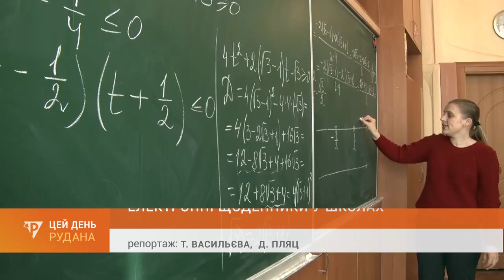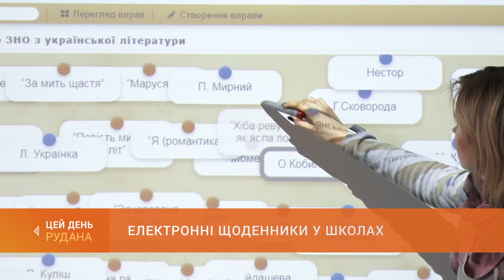Електронні щоденники у школах: два криворізькі навчальні заклади беруть участь у пілотному проєкті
У Європі освітяни вже давно і успішно працюють з електронними журналами та учнівськими щоденниками. Торік пілотний проєкт шкільного електронного інформаційного ресурсу Міносвіти схвалило для поширення серед українських навчальних закладів. Наразі литовські розробники аналогічної програми допомагають впровадити пілот "Моя школа" у Кривому Розі. Одними з перших до нього долучились педагоги, батьки та учні педагогічної гімназії.